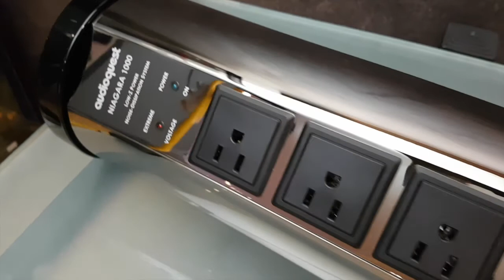เครื่องกรองไฟสำคัญยังไงมาดูกัน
รีวิวและบทความอื่นๆ